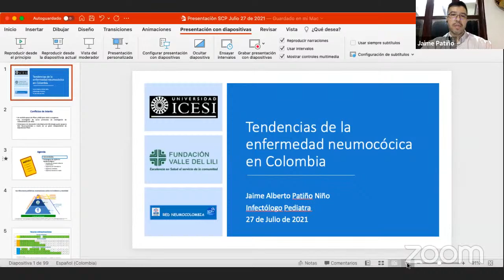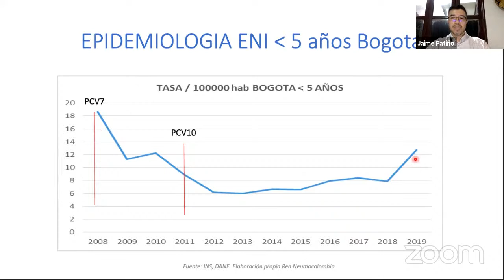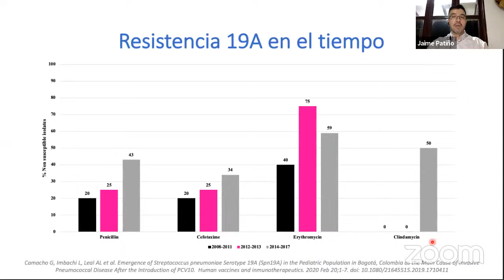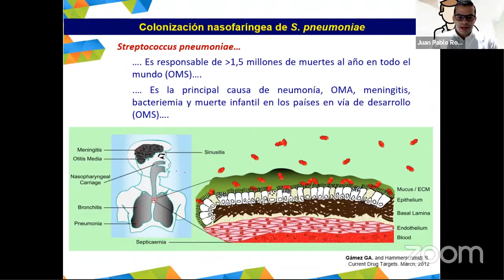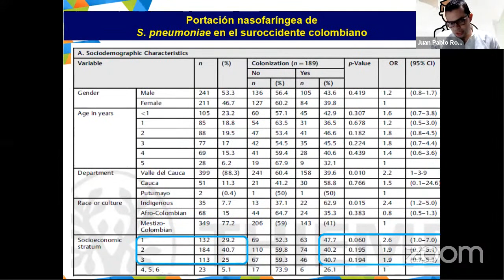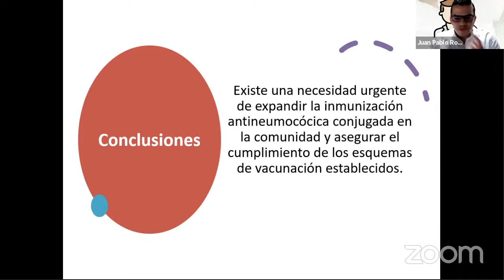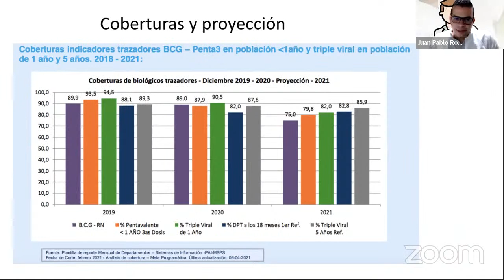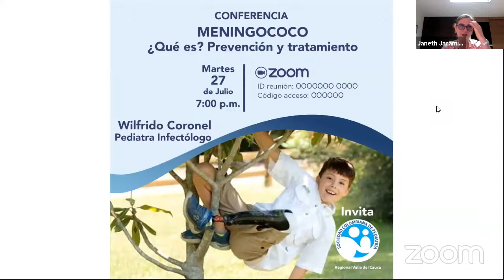Conversatorio Enfermedad Neumocócica ¿Cómo esta Colombia? ¿Cómo esta el Valle?